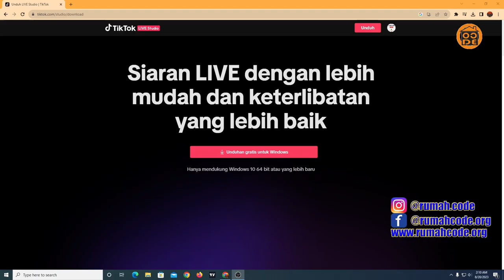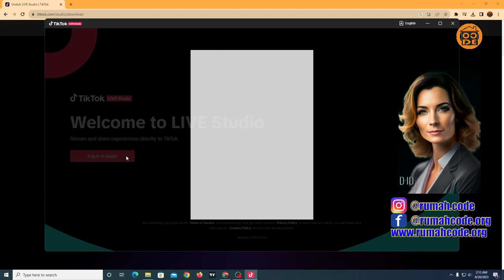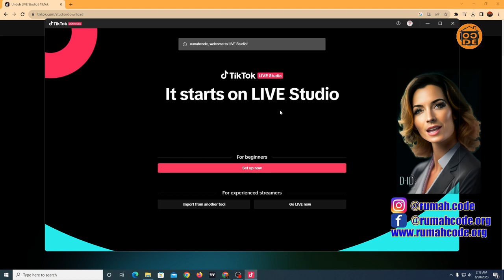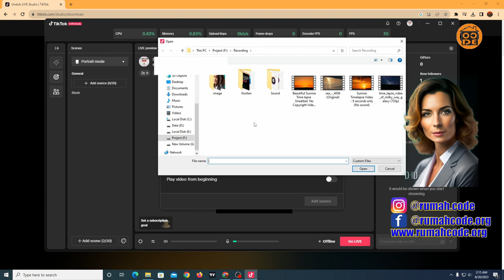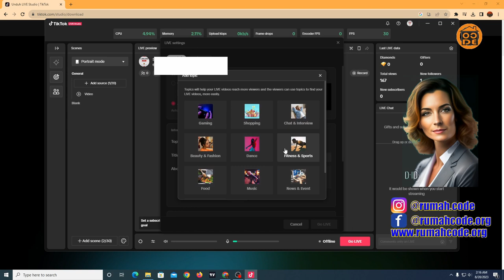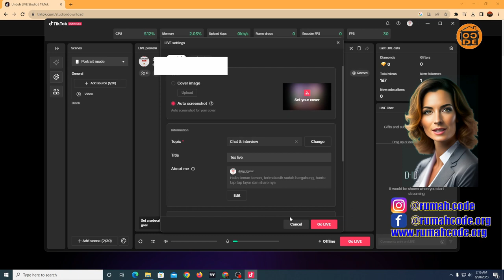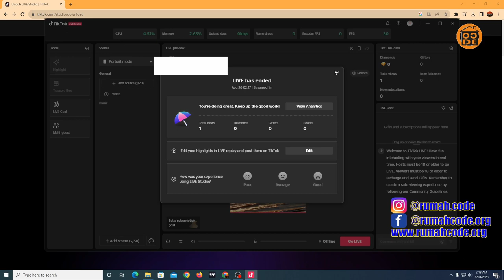Cara Live Tiktok Menggunakan Tiktok Studio | Tutorial Live Di Tiktok Untuk Pemula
Video Tutorial cara live tiktok menggunakan tiktok studio dengan menggunakan pc atau laptop